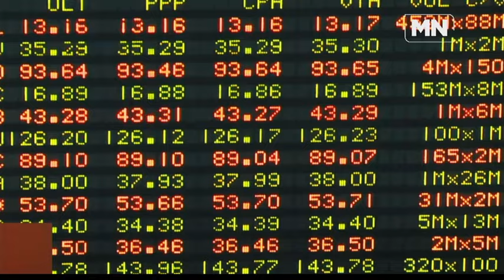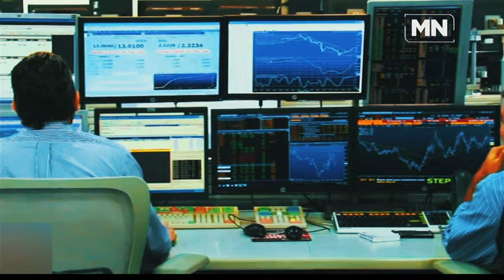En México se replica la época del PRI en los 80 en las cámaras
Tras las elecciones del 2 de junio y a partir de septiembre en la conformación de la cámaras habrá cambios, pues ya no habrá presidencia rotativa y por tanto se modificarán los equilibrios de poder en la Cámara de Diputados y es posible que en un mes se haga lo que el Presidente quiera. La reforma judicial es posible que salga en septiembre, aunque en otras iniciativas los cambios serán graduales, dijeron Roberto Mendoza y Alfonso Herrera en mesa de debate con Alberto García.